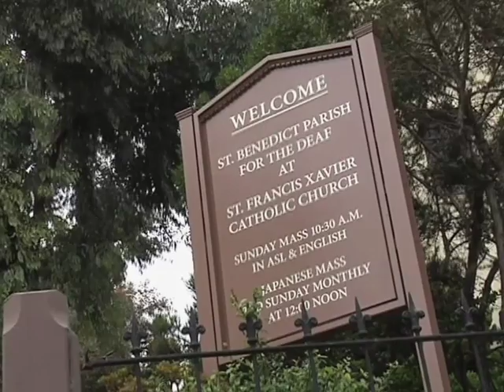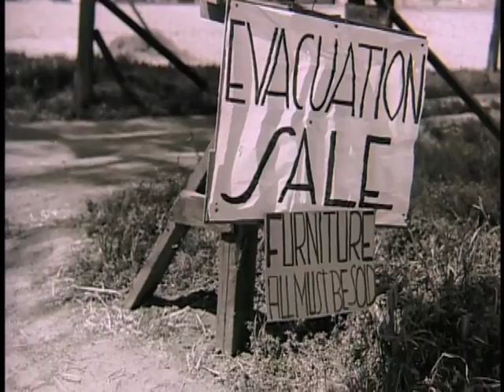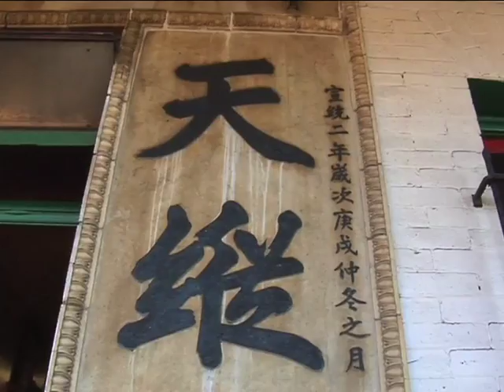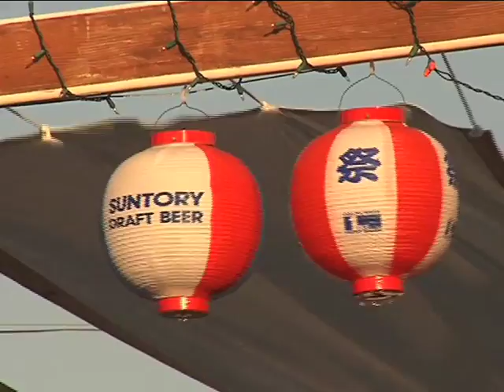Buddhism in San Francisco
San Francisco is a hothouse for Buddhism.